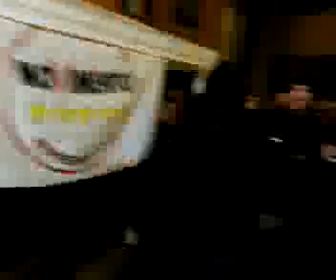Beppe Grillo a Pisa 15/01/13